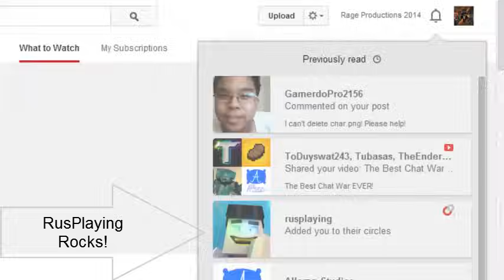Minecraft Man/Gentleman - Side by Side Comparison!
WARN:I don't own the 2 videos.I won't Monetize this video because of something that's bugging me.